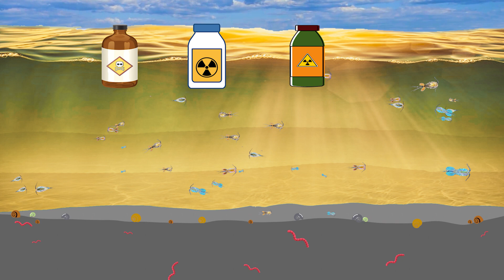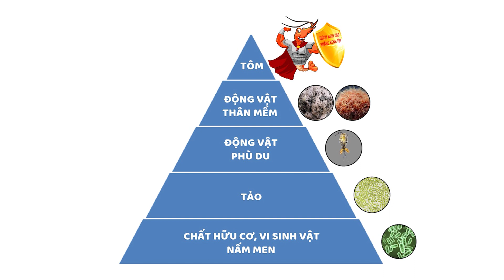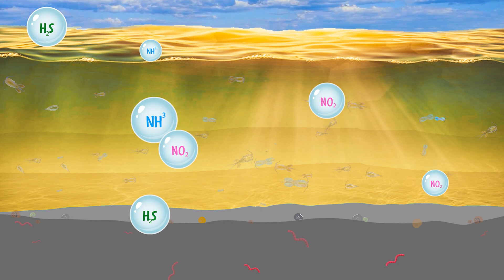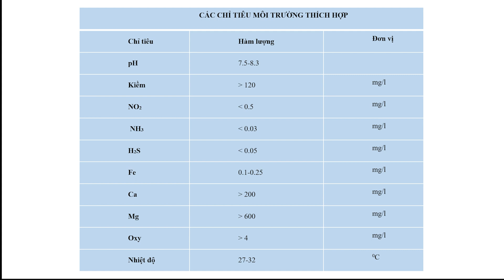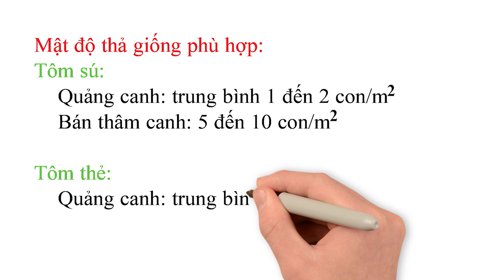Chuỗi Thức Ăn Tự Nhiên Là Gì? Làm Thế Nào Để Tạo Thức Ăn Tự Nhiên Trong Ao Nuôi Tôm | 1900.86.68.69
Chuỗi Thức Ăn Tự Nhiên Là Gì? Làm Thế Nào Để Tạo Thức Ăn Tự Nhiên Trong Ao Nuôi Tôm